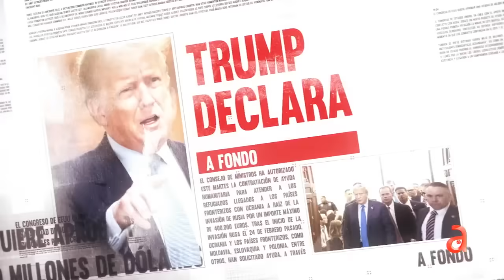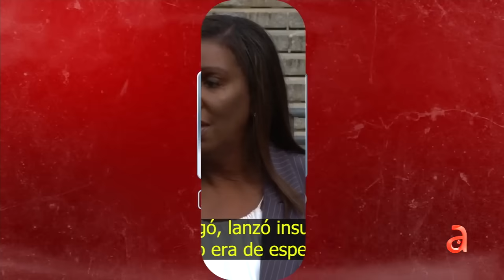ANÁLISIS | Trump desata nuevo ataque al sistema legal después de que sus hijos subieran al estrado